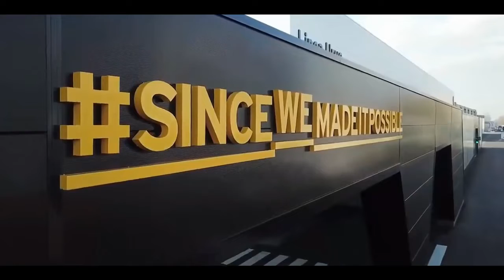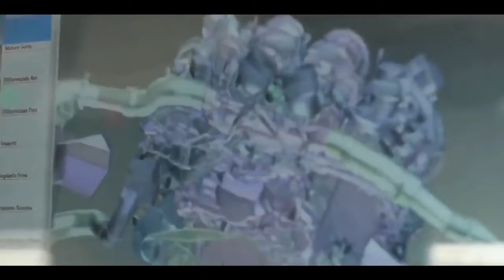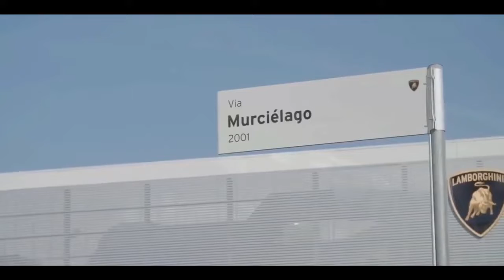Lamborghini Urus SUV Production Line.,A closer look inside Lamborghini Factory, Sant'Agata Bolognese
Automobili Lamborghini S.p.A. (Italian pronunciation: [autoˈmɔːbili lamborˈɡiːni]) is an Italian brand and manufacturer of luxury sports cars and SUVs based in Sant'Agata Bolognese. The company is owned by the Volkswagen Group through its subsidiary Audi.

Ferruccio Lamborghini, an Italian manufacturing magnate, founded Automobili Ferruccio Lamborghini S.p.A. in 1963 to compete with Ferrari. The company was noted for using a rear mid-engine, rear-wheel drive layout. Lamborghini grew rapidly during its first decade, but sales plunged in the wake of the 1973 worldwide financial downturn and the oil crisis. The firm's ownership changed three times after 1973, including a bankruptcy in 1978. American Chrysler Corporation took control of Lamborghini in 1987 and sold it to Malaysian investment group Mycom Setdco and Indonesian group V'Power Corporation in 1994. In 1998, Mycom Setdco and V'Power sold Lamborghini to the Volkswagen Group where it was placed under the control of the group's Audi division.

New products and model lines were introduced to the brand's portfolio and brought to the market and saw an increased productivity for the brand. In the late 2000s, during the worldwide financial crisis and the subsequent economic crisis, Lamborghini's sales saw a drop of nearly 50 per cent.

Lamborghini currently produces the V12-powered Aventador and the V10-powered Huracán, along with the Urus SUV powered by a twin-turbo V8 engine. In addition, the company produces V12 engines for offshore powerboat racing. Lamborghini Trattori, founded in 1948 by Ferruccio Lamborghini, is headquartered in Pieve di Cento, Italy and continues to produce tractors.

HISTORY

Manufacturing magnate Italian Ferruccio Lamborghini founded the company in 1963 with the objective of producing a refined grand touring car to compete with offerings from established marques such as Ferrari. The company's first models, such as the 350 GT, were released in the mid-1960s. Lamborghini was noted for the 1966 Miura sports coupé, which used a rear mid-engine, rear-wheel drive layout.

Lamborghini grew rapidly during its first ten years, but sales fell in the wake of the 1973 worldwide financial downturn and the oil crisis. Ferruccio Lamborghini sold the company to Georges-Henri Rossetti and René Leimer and retired in 1974. The company went bankrupt in 1978, and was placed in the receivership of brothers Jean-Claude and Patrick Mimran in 1980. The Mimrans purchased the company out of receivership by 1984 and invested heavily in its expansion. Under the Mimrans' management, Lamborghini's model line was expanded from the Countach to include the Jalpa sports car and the LM002 high-performance off-road vehicle.

The Mimrans sold Lamborghini to the Chrysler Corporation in 1987. After replacing the Countach with the Diablo and discontinuing the Jalpa and the LM002, Chrysler sold Lamborghini to Malaysian investment group Mycom Setdco and Indonesian group V'Power Corporation in 1994. In 1998, Mycom Setdco and V'Power sold Lamborghini to the Volkswagen Group where it was placed under the control of the group's Audi division. New products and model lines were introduced to the brand's portfolio and brought to the market and saw an increased productivity for the brand Lamborghini. In the late 2000s, during the worldwide financial crisis and the subsequent economic crisis, Lamborghini's sales saw a drop of nearly 50 per cent.

In 2021, the CEO of Lamborghini said that by 2024 all its models will be hybrid.

Products...

Automobiles

Models in Production

Aventador

The current V12-powered Aventador production line consists of the LP 740–4 Aventador Ultimate and SVJ coupés and roadsters and it is said that the production of all Aventador models will end in 2022.

Huracán

The V10-powered Huracán line currently includes the all-wheel-drive LP 610-4 coupé and spyder, the low cost rear-wheel-drive LP 580-2 coupé and spyder and the most powerful, track oriented LP 640-4 Performanté coupé and spyder.

Urus

With the intention of doubling its sales volume by 2019, Lamborghini also added an SUV named Urus in its line-up which is powered by a twin-turbo V8 engine and utilises a front engine, all-wheel drive layout.

Branded Merchandise

Lamborghini licenses its brand to manufacturers that produce a variety of Lamborghini-branded consumer goods including scale models, clothing, accessories, bags, electronics and laptop computers.

Motorsports

Automobiles Produced

Lamborghini Motorsport Division Squadra Corse produces GT3 cars and cars for their Super Trofeo events based on the Gallardo and Huracán. Apart from them, the Squadra Corse builds cars upon customer request.

for more detailed information about Lamborghini please do visit the web page at...